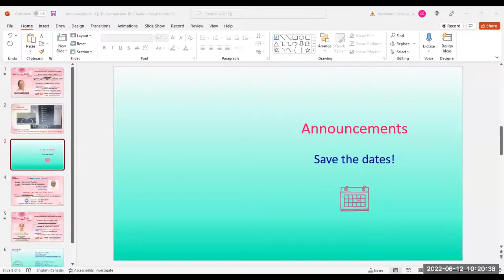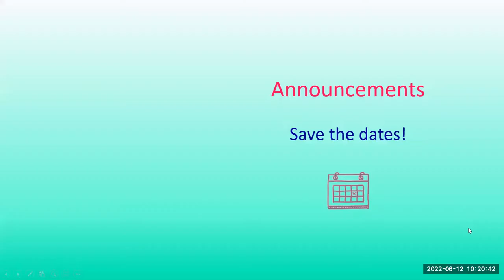Telugu | Value: Compassion | Ep: 41 | BK Br. Charlie Hogg, Sydney | Values for Life Series